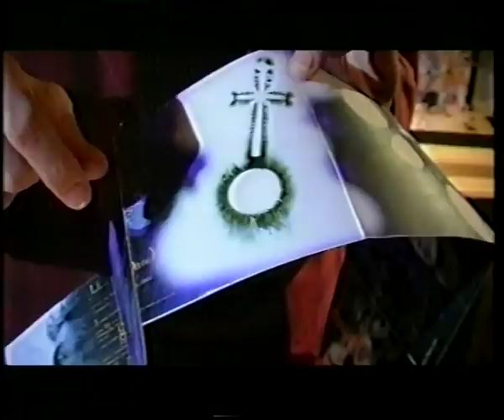kirlian photography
david bowie has a kirlian imager from thelma moss

"Alright' Col? Good thinkah!".